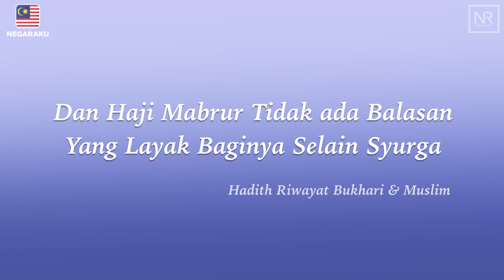Najib Razak : Ucapan kepada Jemaah Haji